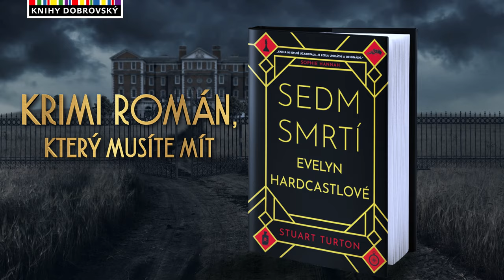Sedm smrtí Evelyn Hardcastlové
Milujete detektivky Agathy Christie? Sedm smrtí Evelyn Hardcastlové si zamilujete. Ale kdo je ta Evelyn Hardcastlová? A proč náš hlavní hrdina prožívá ten stejný den pořád znovu? Je jen jeden způsob, jak odpovědět na otázky a opustit tento šílený kolotoč: vyšetřit důmyslnou vraždu.